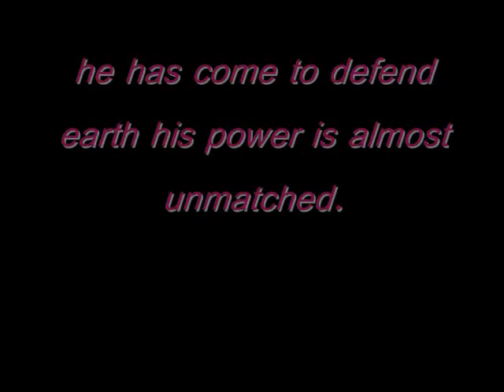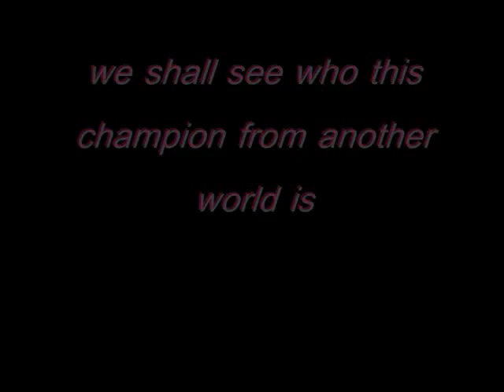mortal combat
me whipping some dudes ass